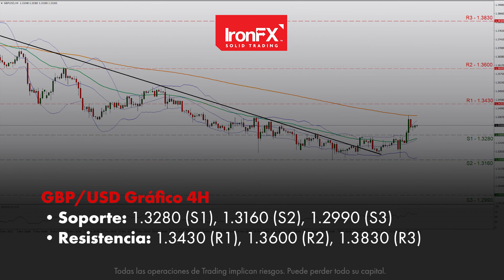El USD bajo presión, y el oro se dispara | 17/12/21 | ES